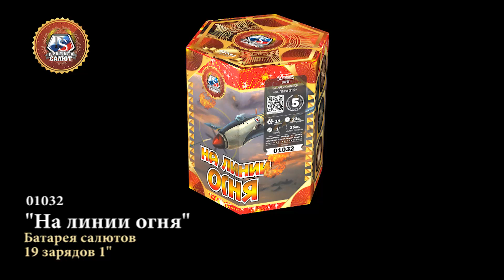Батарея салютов Премьер Салют, 1"-19 залпов, На линии огня, 01032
Зеленые и синие звезды раскрываются пушистыми золотыми мерцающими шипящими стрелами с синими жемчужинами и зелеными звездами, в финале одновременный залп нескольких зарядов раскрывается серебряными трещащими и мерцающими стрелами.
1 калибр
19 выстрелов
25 м. высота разрыва
30 сек. время работы
3 эффекта